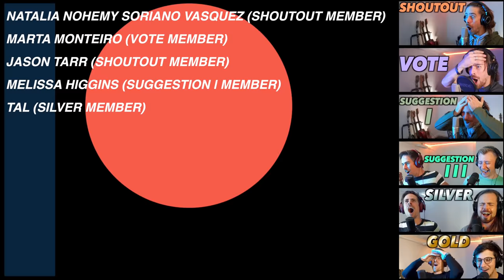Voiceplay ft J None - HELLFIRE (Disney Villain cover) FIRST REACTION! (THIS ARRANGEMENT IS SO HARD!)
Hi Everyone!

Today I'm reacting to the newest video from VOICEPLAY with their a cappella cover of the song "HELLFIRE" from "The Hunchback Of The Notre Dame"!

Thank you to my Patrons (SHOUTOUT MEMBERS & higher tiers):
- MARTA MONTEIRO (VOTE MEMBER)
- JASON TARR (SHOUTOUT MEMBER)
- MELISSA HIGGINS (SUGGESTION l MEMBER)
- TAL (SILVER MEMBER)

Gear used in this video:
- Mic: Rode NT2-A
- Audio interface: Focusrite Scarlett 2i4
- Camera: Sony a6700
- Lens: Sigma 16mm f1.4 E-mount